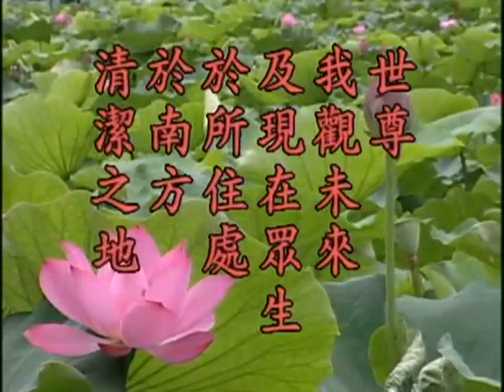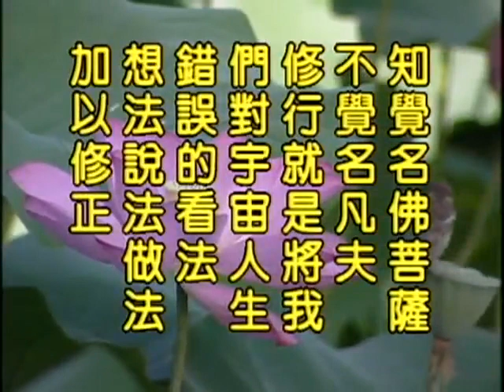淨空法師_地藏菩薩本願經1998(國語)040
感謝佛, 菩薩, 淨空法師, 所有製作組/人, 參與單位, 及分享流通轉載的朋友們! 阿彌陀佛!